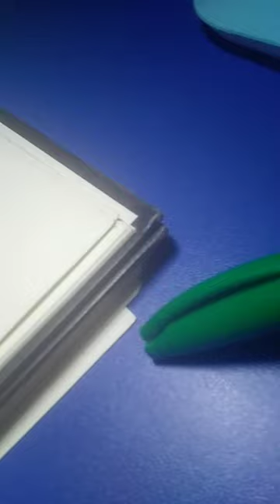Icecream😋shorts viral fyp